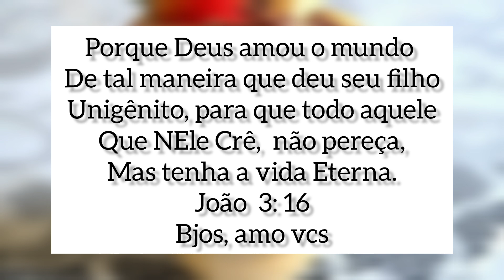PRODUZINDO DOCES E TESTANTO RECEITA PARA VENDAS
Vlog de Produção
Testando Receita Para vendas em Casa

Está iniciando no mundo da CONFEITARIA e quer aperfeiçoar o seu CHANTININHO?
Veja o treinamento COMPLETO abaixo:
🔴🎓 Curso Chantininho dos  Sonhos:

bjoss